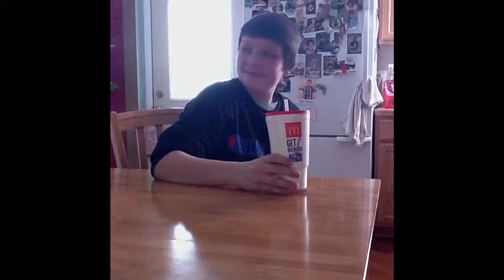Food Stealer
Guy steals a bunch of food